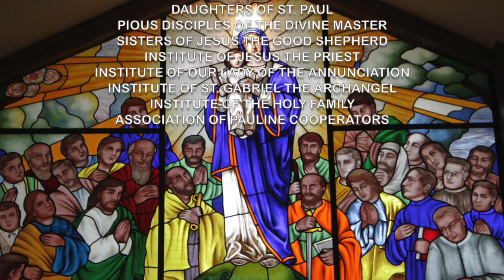Gabay Sambuhay - Catechism Series: Ep.40 - San Ignacio de Loyola at ang Examen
Pakinggan natin ang pagbabahagi ni Fr. Jason Dy, SJ sa buhay at ilan sa mga turo ni San Ignacio de Loyola na naging gabay sa buhay ng mga kasapi ng Kapisanan ni Jesus (Society of Jesus), at naging bukal sa paglago at pagpapalalim ng pananampalataya ng maraming taong nais sundin ang daan na tinahak ni San Ignacio at ng kanyang mga kasamahang Heswita.

-- BPI Savings Acct. No.: 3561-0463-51 – BPI Buendia-Chino Roces Branch
– BPI Savings Acct. No.: 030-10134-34 – BPI Harrison-Buendia Branch
– BDO Savings Acct. No.: 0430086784 – BDO Metropolitan Ave. Branch